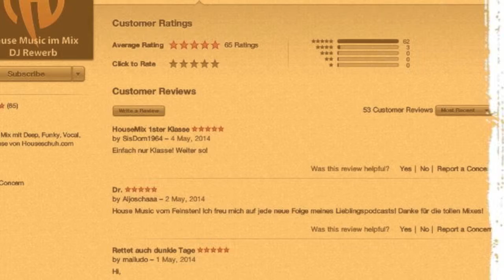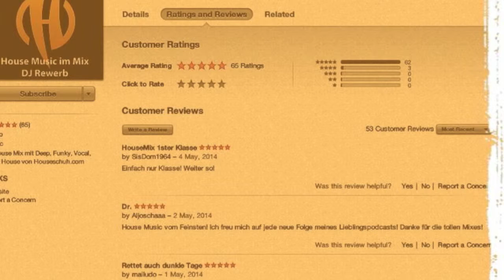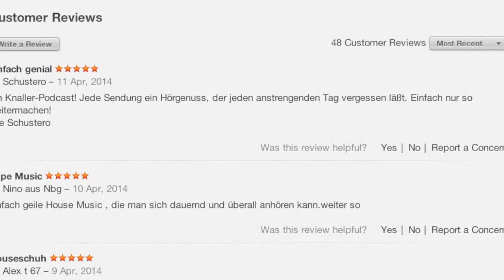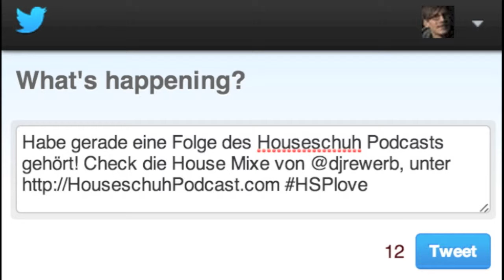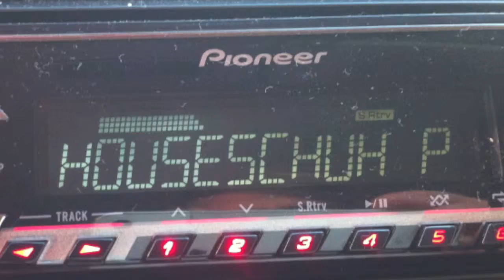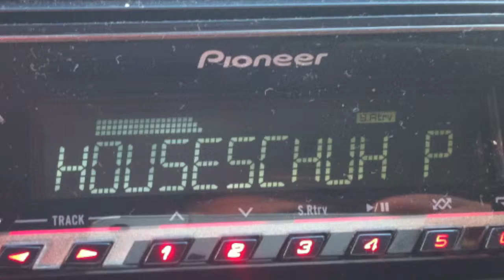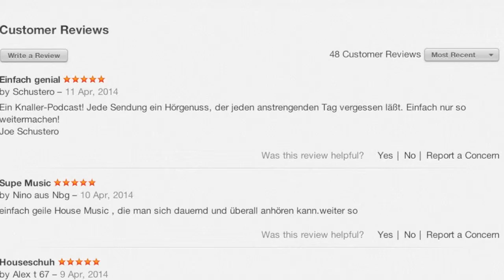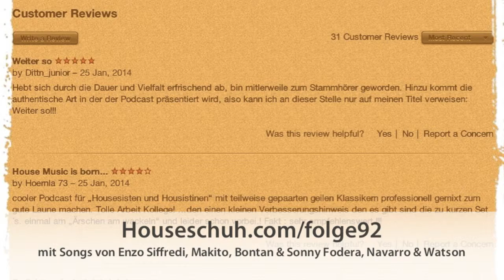HSP92 Die Welt als Dorf mit Songs von Enzo Siffredi, Makito, Bontan & Sonny Fodera, Navarro & Watson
Die Welt ist ein Dorf.
Von überall melden sich Houseschuh Hörer, aus Afghanistan, Kuwait und Australien. Und Sometimes von Enzo Siffredi könnte zum Sommerhit werden. Das Lied hörst du als dritten Song.

Playliste HSP92
In dieser Reihenfolge spiele ich die Lieder im Podcast.
Kiko Navarro & Vince Watson - Siempre (Vince Watson Smooth)
Makito - Jailhouse Funk (Original)
Enzo Siffredi - Sometimes
Ross Evans - Power Trip (Original)
Bontan & Sonny Fodera - Want To Know (Original)
Jose Burgos ft. Kenny Bobien - Everyday (Vocal)